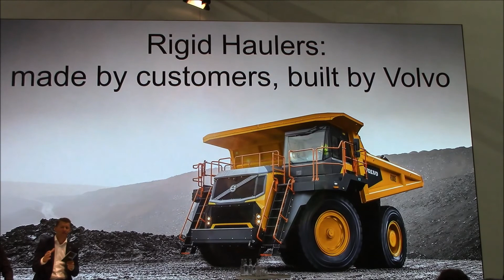Volvo Rigid Hauler Range Launch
Melker Jernberg, president, Volvo Construction Equipment, discusses the recent launch of Volvo's new rigid hauler line.